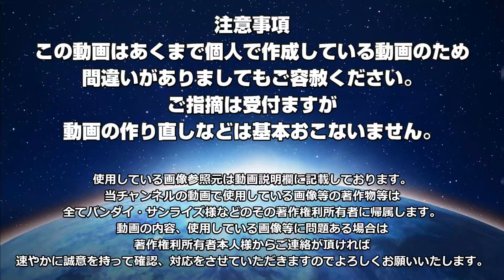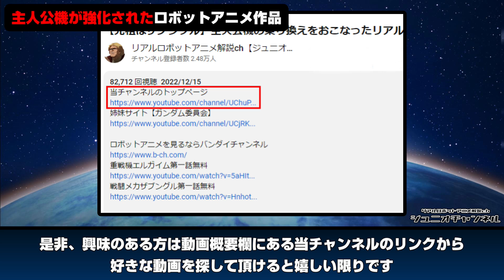【主人公機がパワーアップ！】主人公機が強化されたロボットアニメ作品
ロボットアニメを見るならバンダイチャンネル